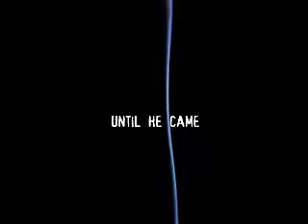Judgment Day (Official Trailer #2)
Kyle catches up with his friends on a party, but none of them knows that he's been infected by some unexplained disease that cause the zombies to appear in the area.